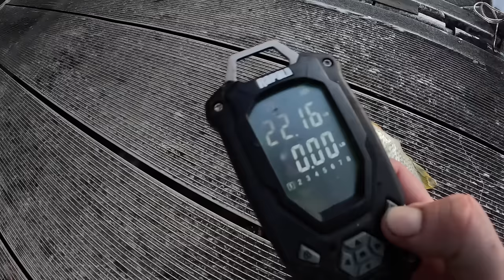Catching JUMBO BLUEGILL Deep in the Mountains! {Catch Cook Camp}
We found the motherload of pancake sized bream exploring a beautiful mountain reservoir deep in the South Carolina Mountains!

Fire Pit
Sleeping Bag
Foldable Utensil
Truck Tent
Camp Table
Portable Power Station

7821 St. Andrews Rd